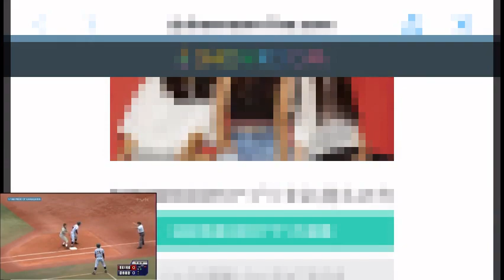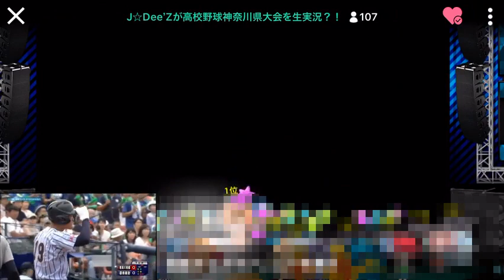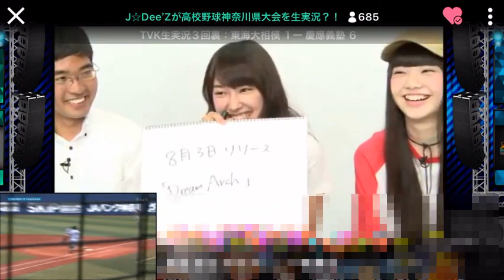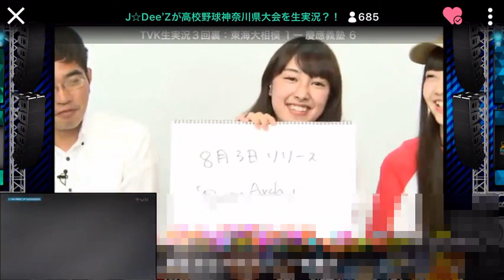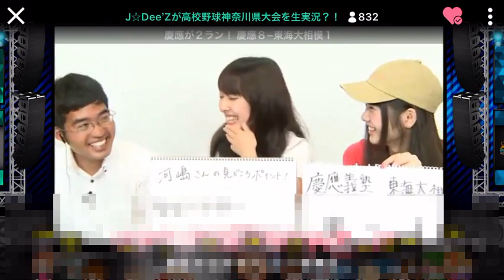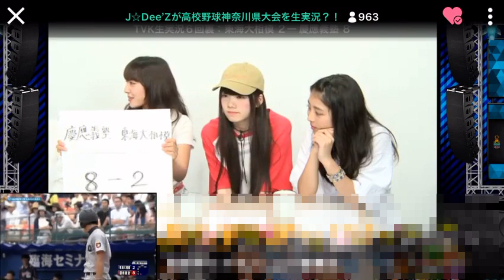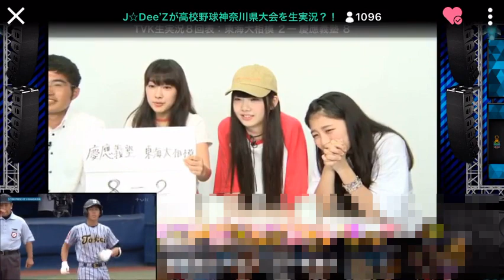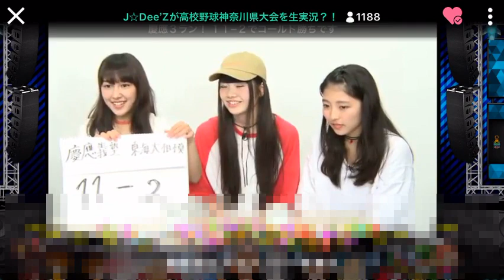160727 "J☆Dee’Zが高校野球神奈川県大会を生実況？"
「2016tvk高校野球神奈川大会中継テーマソング⚾️J☆Dee'Z 『Dream Arch』発売」を記念して「高校野球神奈川県大会、慶應義塾VS東海大相模の試合を実況中継」